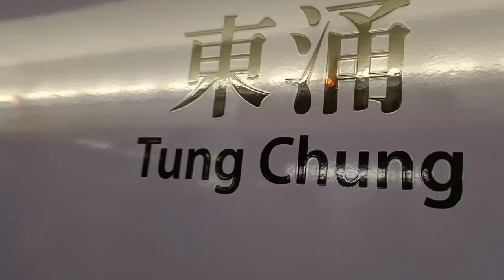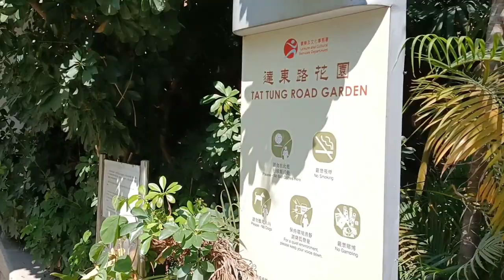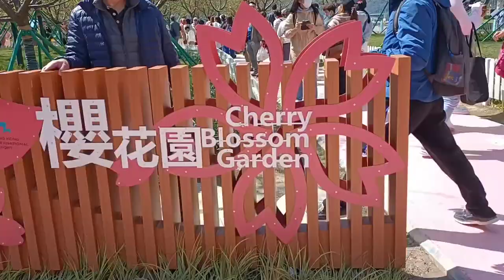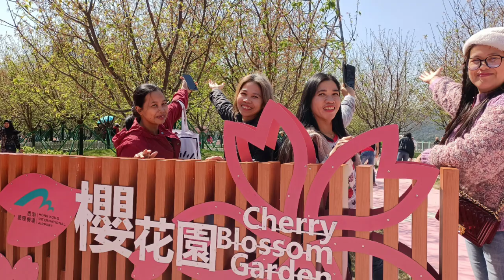Cherry Blossom Wala na bulaklak @Tung Chung /Ara Mateo